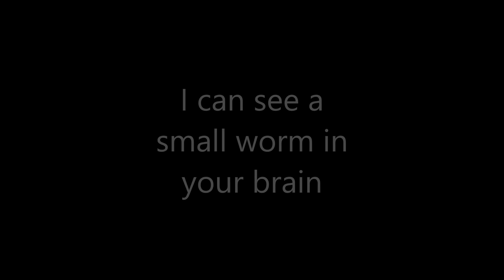4000 VIEWS!!!!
hello everyone today is not a tutorial video today is a celebration video
yipee